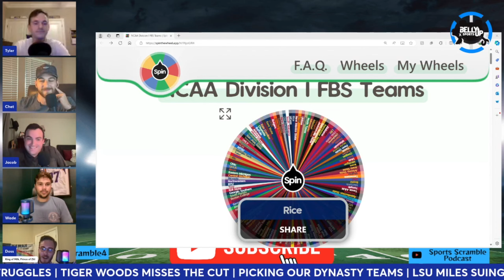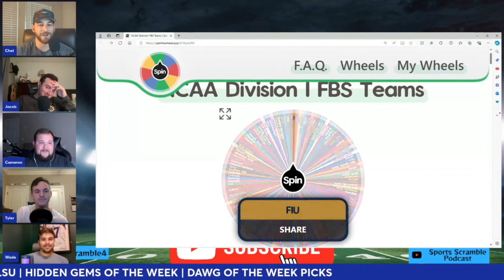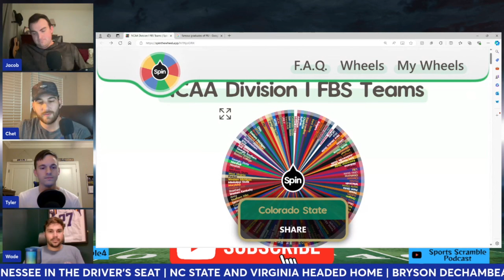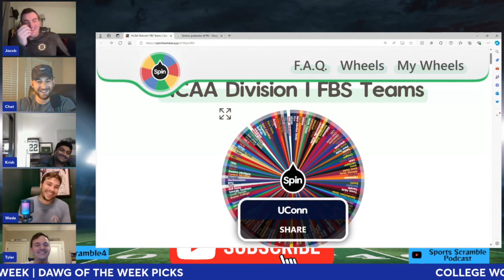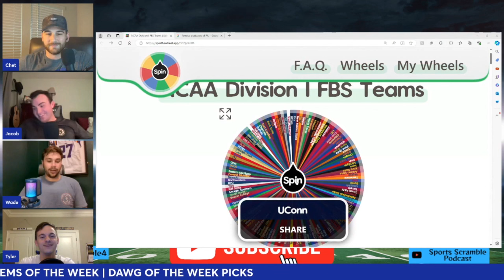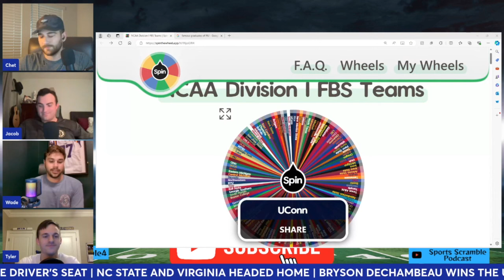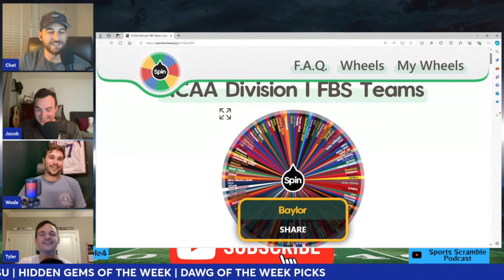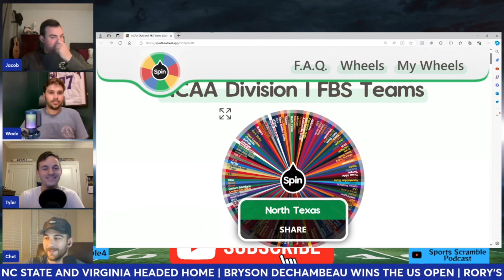Selecting Teams For Our Online Dynasty in EA Sports College Football 25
Join us as we dive into the exciting world of online dynasty mode in EA Sports College Football 25! In this video, we'll be selecting teams for our upcoming dynasty and discussing the strategies behind choosing the perfect team.